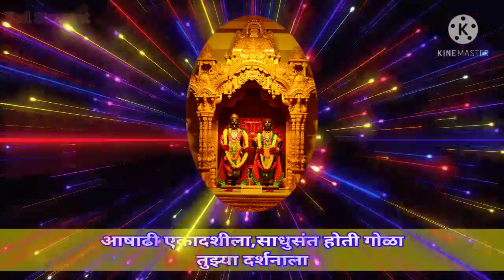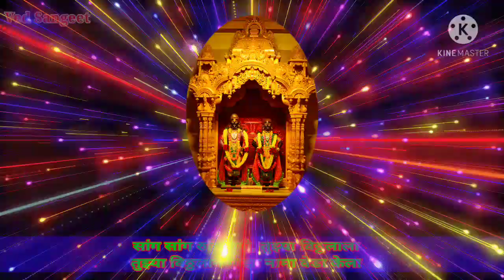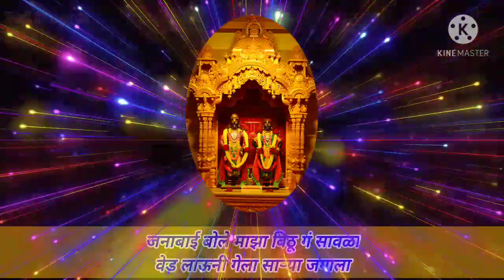विठ्ठलरुख्मिनीचा लय भारी अभंग | सांग सांग रुख्मिनी तुझ्या विठ्ठलाला | Sang Sang Rukhamini Tuzya ....